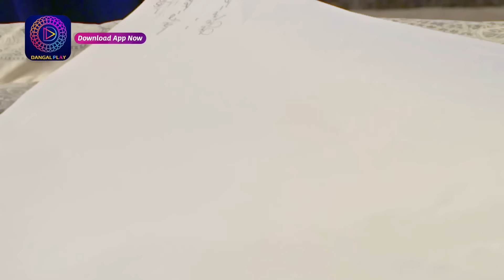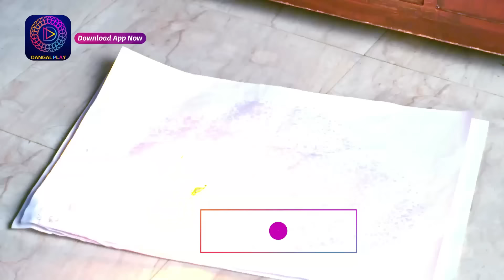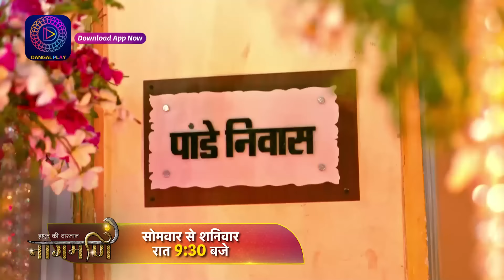Ishq Ki Dastaan Naagmani | Episode 221 Part 2 | Episodic Glimpse | Dangal TV